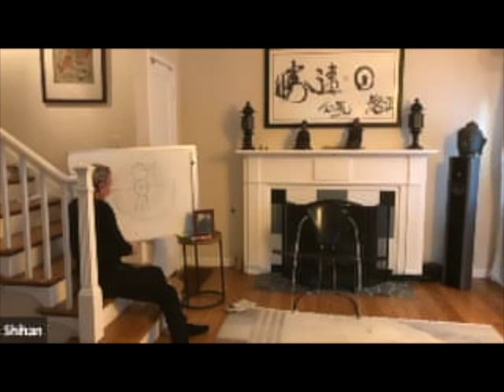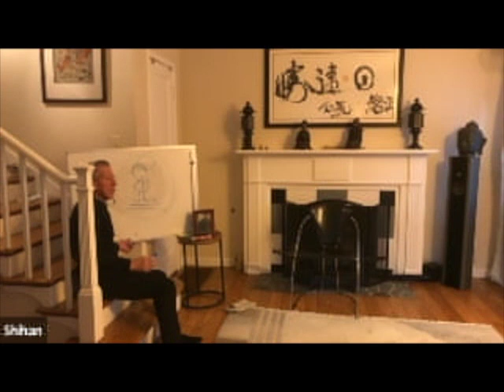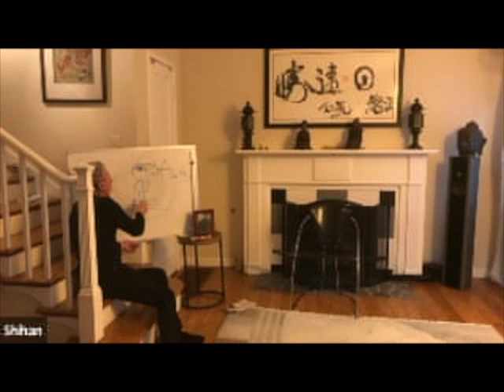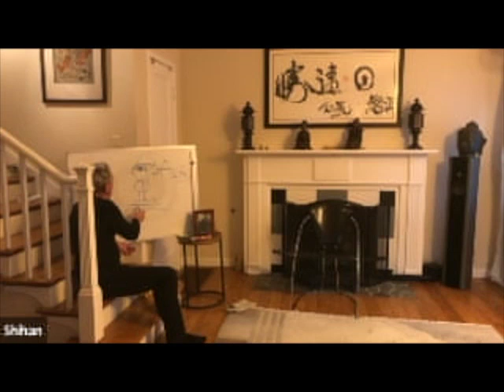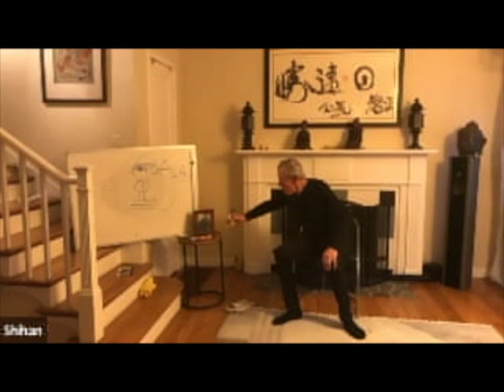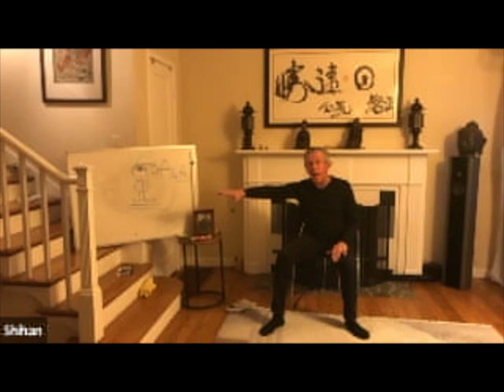CABW Virtual Dojo Presents: Robert Nadeau Shihan Aikido Class II, March 20th, 2020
The Moonsensei Channel, is Happy to Share this virtual class, with Aikido Shihan Robert Nadeau, explaining and demonstrating, fundamental principles of Aikido. He shares practices that can be applied anytime anywhere, to bring a greater harmony with the energy of your life, with the vitality that is you.